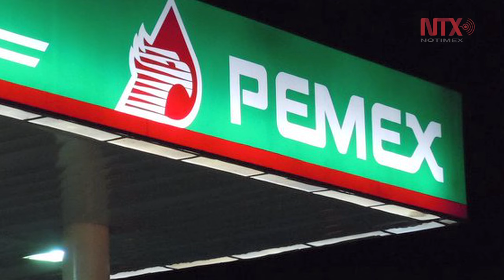Corte informativo 17-05-2016